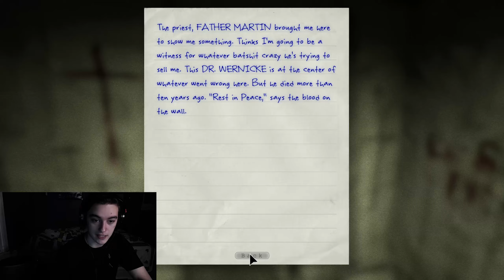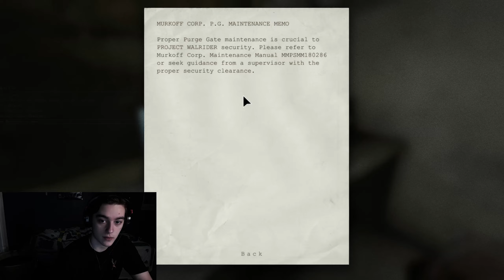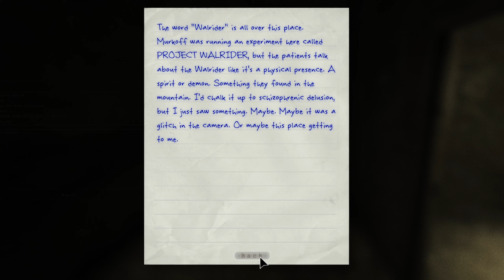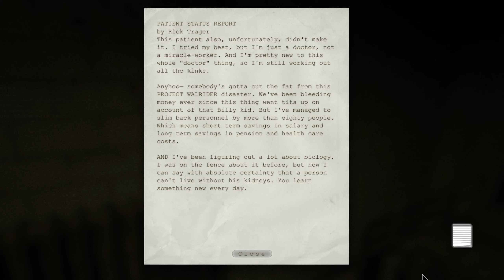Outlast - Episode 2 - Poor Issac.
Catch me live right here on YouTube!